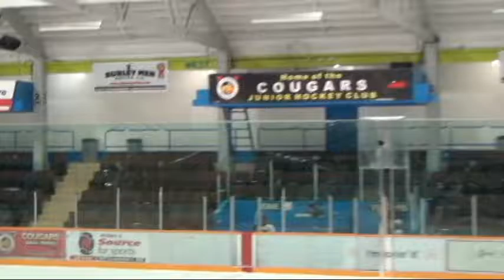Hockey Sept 30th